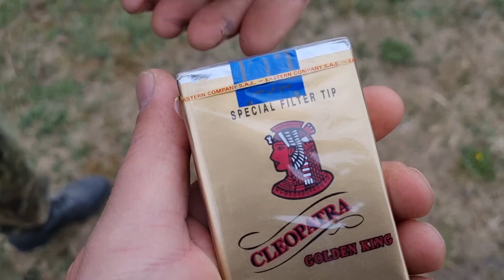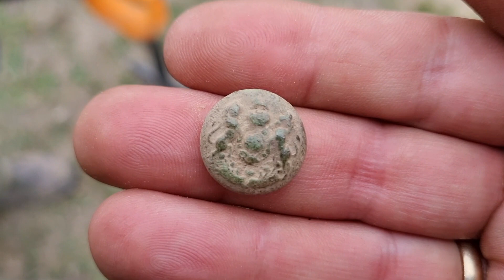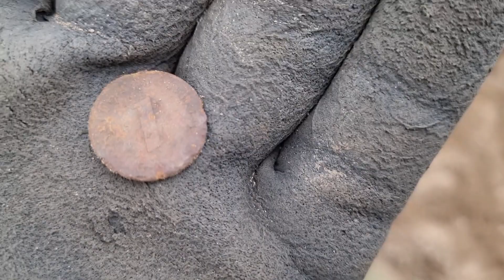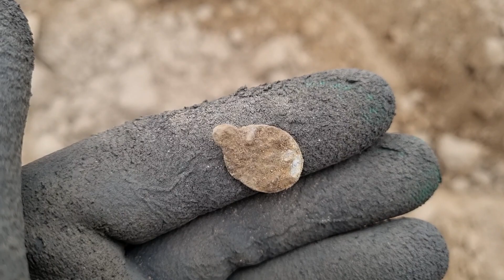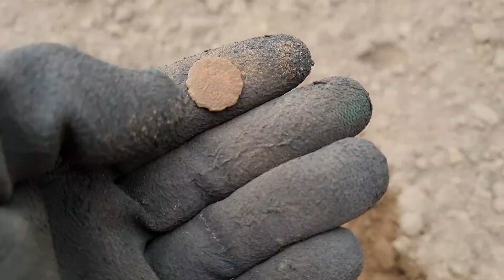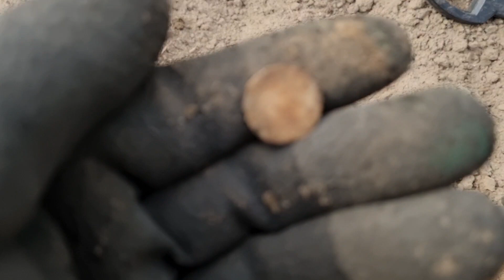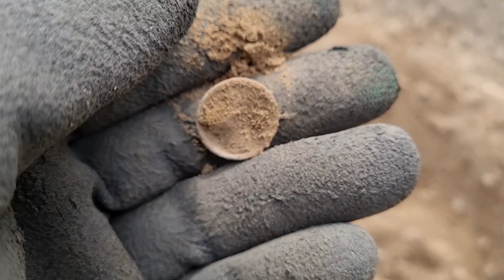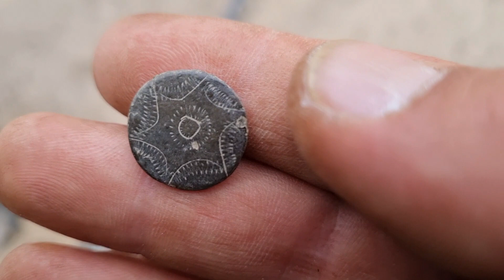NIE PO SIONYM !!! WYKOPKI NA WESOŁO Z WIDZAMI